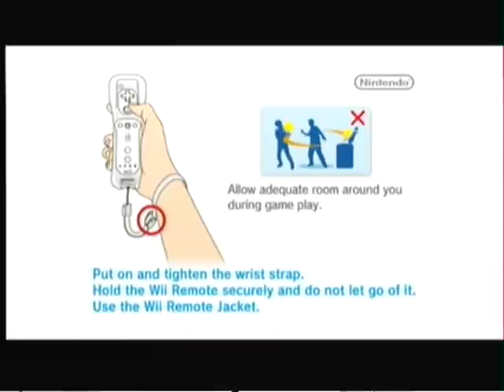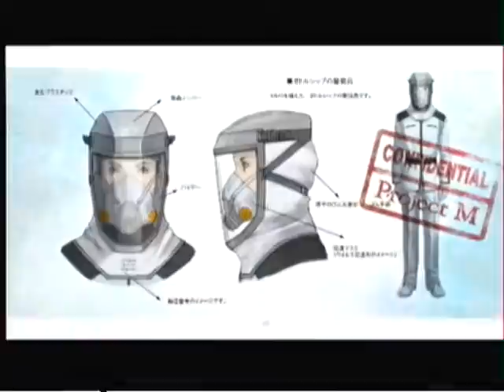Let's Play Metroid Other M Part 48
We start off on the post game completion part of the game, where we need to find what samus can't replace before the station is distroyed, and also get all of the items.